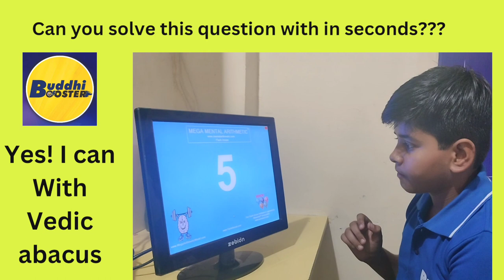Buddhi Booster vedic Abacus # Level 1 performance